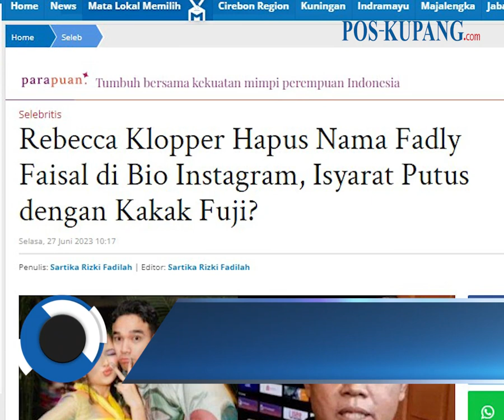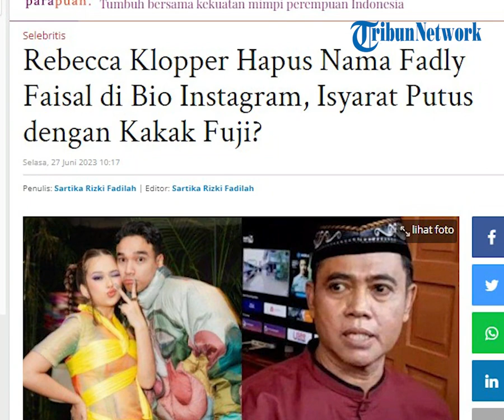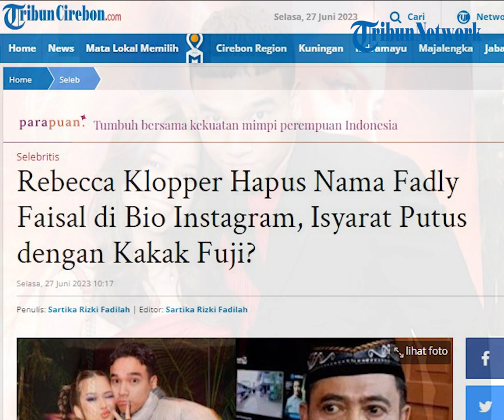Rebecca Klopper Hapus Nama Fadly Faisal di Bio Instagram, Isyarat Putus dengan Kakak Fuji?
POS-KUPANG.COM - Kabar kurang sedap datang dari pasangan selebritis, Rebecca Klopper dan Fadly Faisal.

Pasalnya, keduanya dikabarkan putus hubungan.

Fadly Faisal terakhir kali terlihat bersama Rebecca Klopper pada 6 Juni 2023 lalu, saat sang kekasih menggelar konferensi pers terkait kasus video syur. (POS-KUPANG.COM, Sartika Rizki Fadilah/TribunCirebon.com)

Artikel ini telah tayang di TribunCirebon.com dengan judul Rebecca Klopper Hapus Nama Fadly Faisal di Bio Instagram, Isyarat Putus dengan Kakak Fuji?

Penulis : Sartika Rizki Fadilah/TribunCirebon.com
Editor : Sartika Rizki Fadilah/TribunCirebon.com
VPO : Leo R